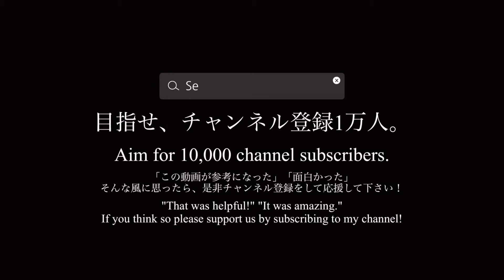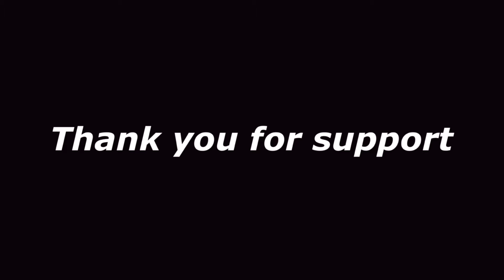ジャパンマスターズ2024まであと12日／少々不調…？